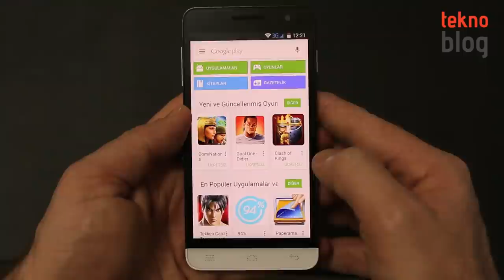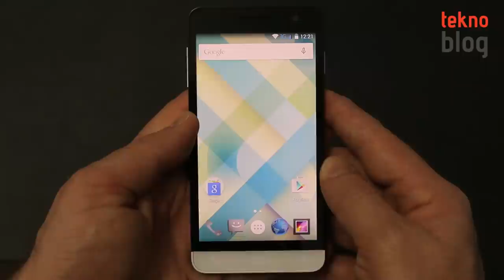Google Play'de otomatik güncellemeler nasıl kapatılır?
Android telefonunda Google Play'den indirilen uygulamaların otomatik olarak güncellenmesini istemiyorsanız, videodaki adımları uygulayarak bunu gerçekleştirebilirsiniz.